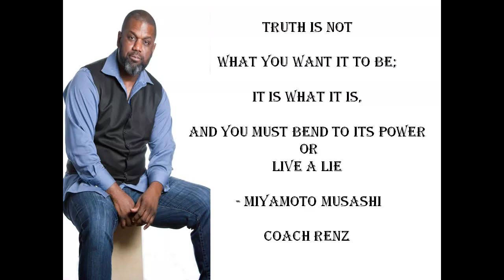What Black American need to Stop Doing! STOP HELPING EVERYONE ELSE!